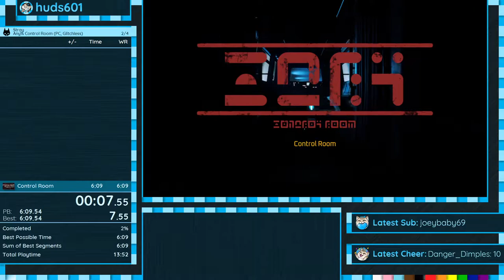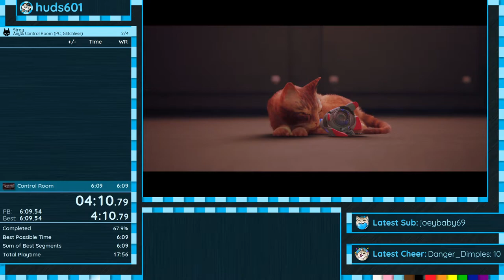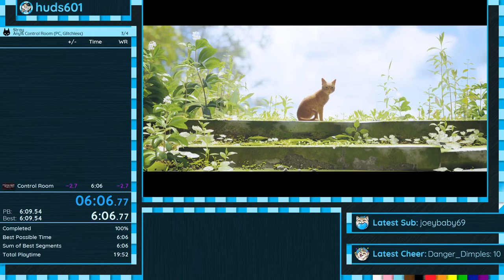Stray | Any% | PC | Control Room Glitchless Speedrun in 6:06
Any% IL speedrun of Control Room on PC (Glitchless).

Game: Stray
Platform: PC
Version: 1.4#227 (Revision 26237)
Category: Control Room | Any% PC [Glitchless]
Time: 6:06
Run date: 21 August 2022

Hey! I'm huds601 (He/Him), a Sonic speedrunner from the UK.

I started speedrunning in July 2020 with the goal of helping to make speedrunning more accessible. I stream all my speedrun learning, practice, and PB attempts live on Twitch and my stream is family friendly (or clearly marked when strong language may be in use).

📋 My principles define my online presence and are my promise to the community.

For my Twitch channel:
- Always show the full process of learning a speedrun
- Stream all of my learning, practice, and PB attempts
- Support speedrunning by making tutorials and teaching others

For my community:
- Promote, encourage, and support the community and events
- Be fair, transparent, and ethical
- Stand up for what is right, no matter the cost